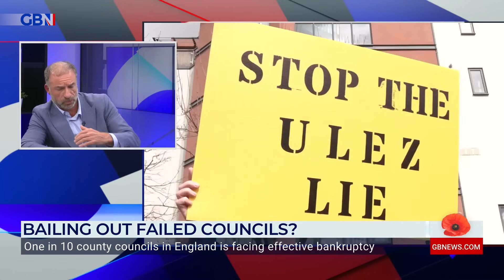Britain needs NEW manifesto for future orientated country - 'All we have is surveillance and taxes!'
'We’ve got surveillance, taxes and more fines'.

Alan Miller says the UK needs to have 'a new manifesto where the public is at the heart of things’ for a ‘future orientated Britain’.